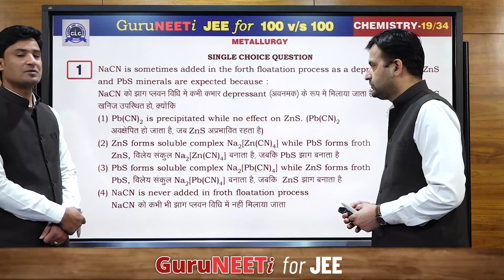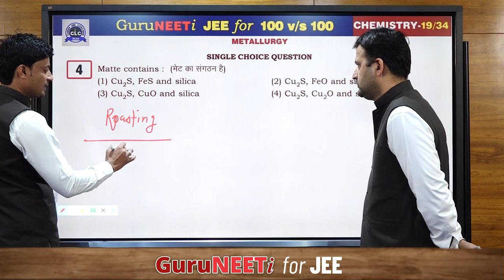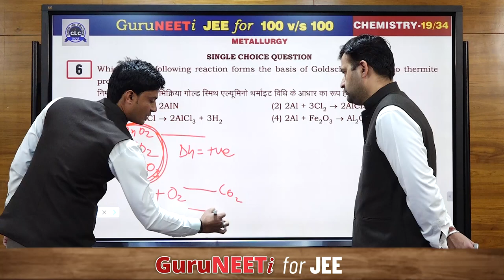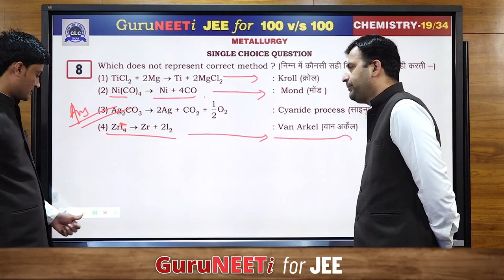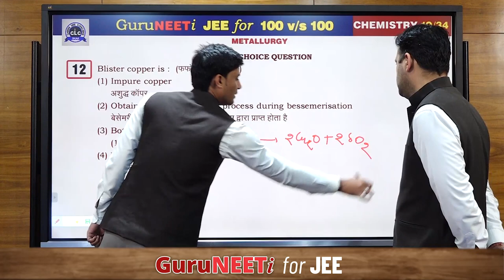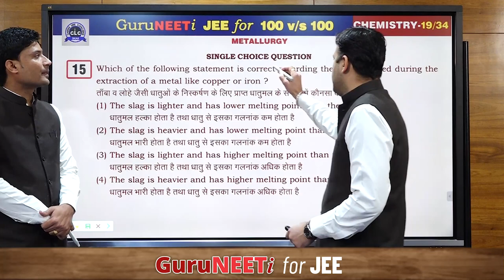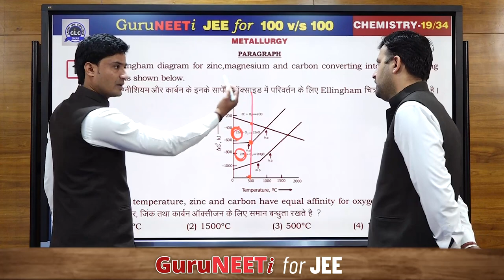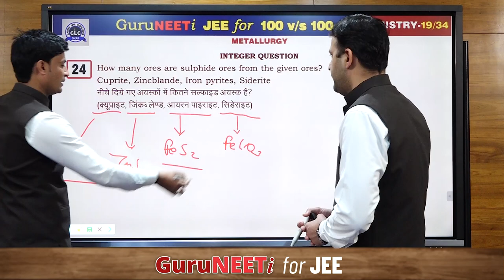19/34 Metallurgy || Chemistry || GuruNEETi JEE || 100vs100 || CLC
19/34 Metallurgy (Chemistry)

Solution by : Navratan Sir & Dr. Munish Sir